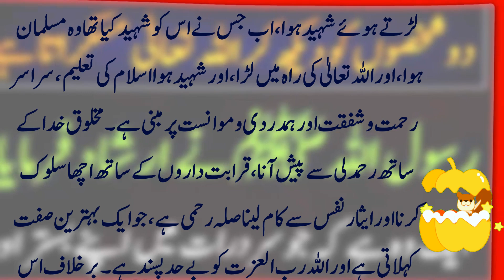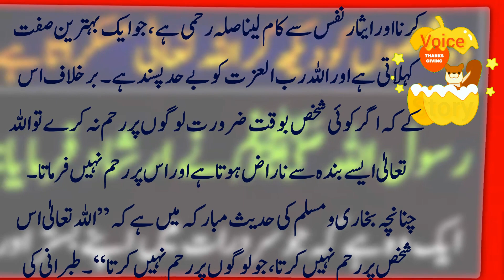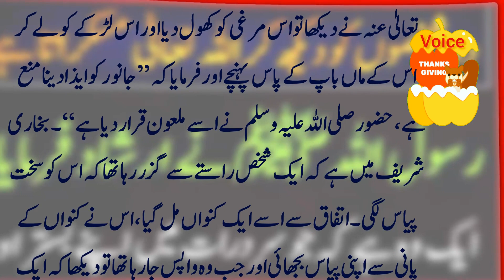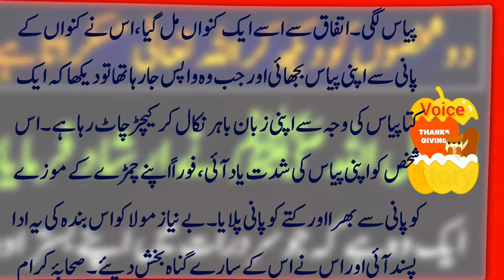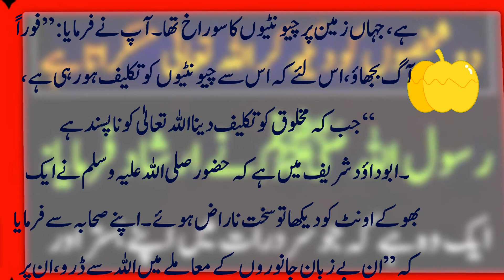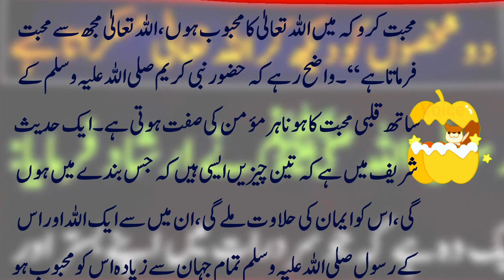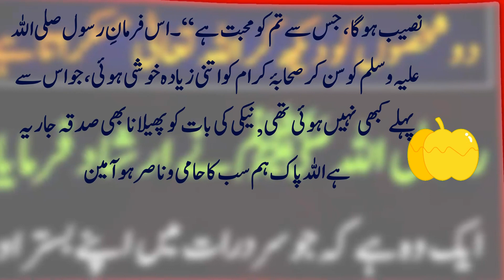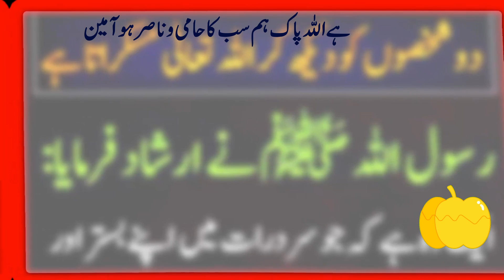Allah pak 2 bandon ko dekh kar muskurata hai | Hazrat muhammad saw ka farman sun lein | Voice Story